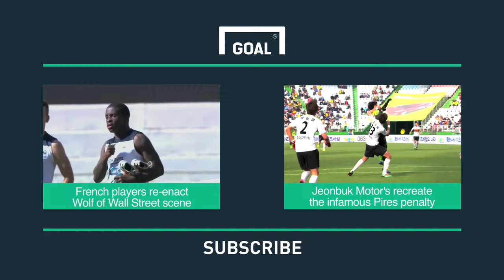Maradona was better than Pele - Rummenigge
Bayern Munich chairman Karl-Heinz Rummenigge gives his opinion on one of the great debates in football, Maradona or Pele?